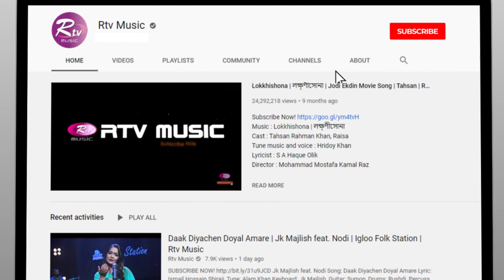‘’কম খরচে লাভই লাভ, দেশি নগদে বেশি লাভ’’ | Apeiruss, Momtaz, Black Zang | Rtv Music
‘’কম খরচে লাভই লাভ, দেশি নগদে বেশি লাভ’’ গানের এমন কথা নিয়ে, অ্যাপিরাস নিয়ে এসেছে
নতুন একটি মিউজিক ভিডিও। সবাই মিলে মজা করে গানটি শুনুন আর চার্জে থাকুন, লাভে থাকুন।